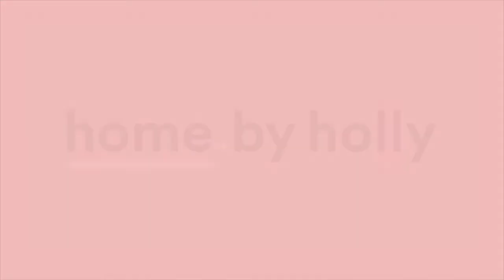8/26 Eungella Street, Duffy listed.by bianca way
duffy.dreaming
This impressive townhouse makes the utmost of a premium Duffy location. With all the architectural intrigue and character that's become synonymous with Weston Creek townhouses, the Alpine Grove complex sits beautifully within its' bush surroundings, with number 8 taking prime position.